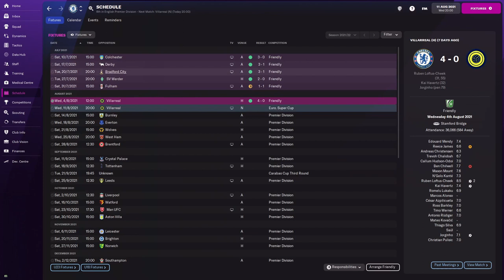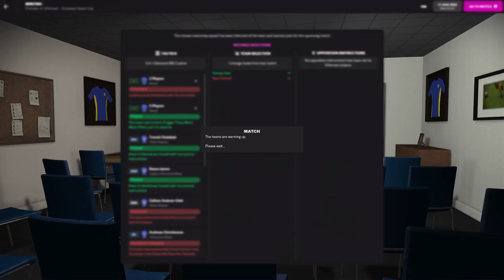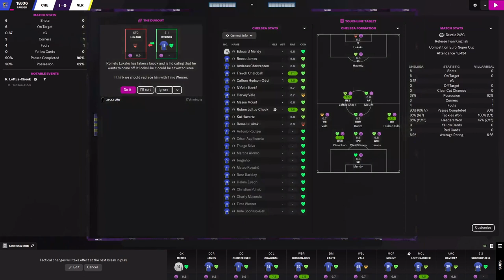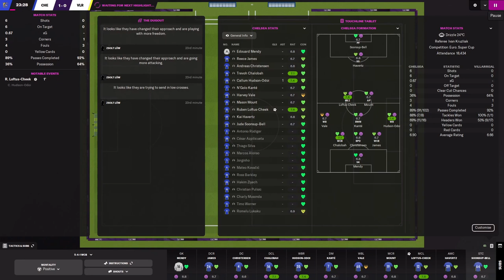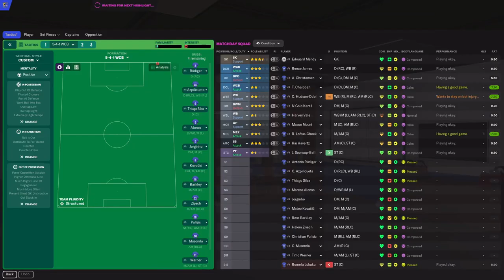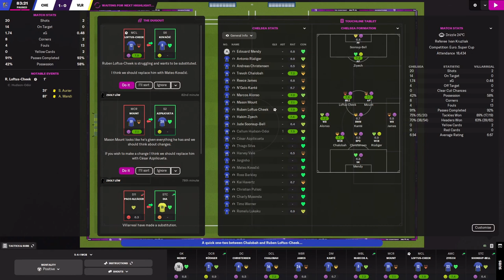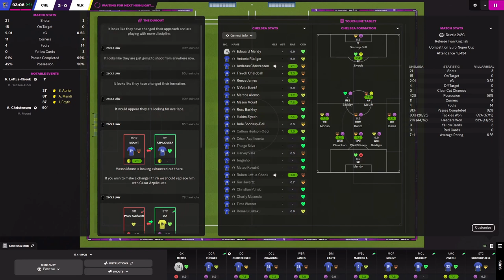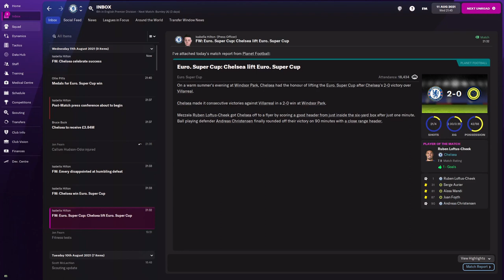FM 22 Chelsea Youth Academy Challenge | Episode 1: UEFA European Super Cup | Football Manager 2022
This save will see me managing Chelsea FC with a twist, as I look to achieve complete dominiation through the use of Chelsea's youth team and facilities.
At the start I must have at least 6 players trained at club in the starting 11 for every match, and as we go on this number will increase, with the aim to have an entire squad of players trained at club.